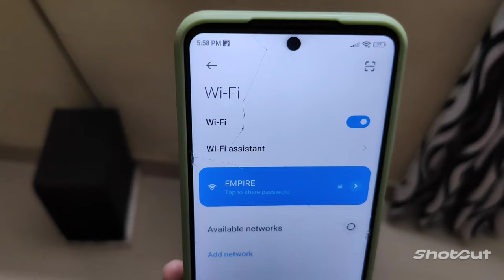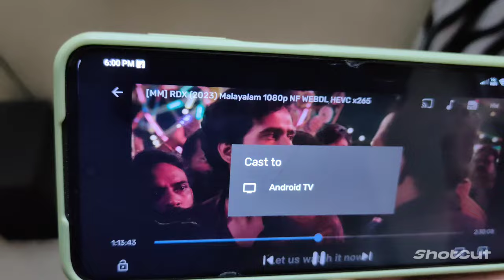Android TV യിൽ Chromecast to mobile connect ചെയ്തു എങ്ങനെ videos കാണാം !!!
How to connect mobile to Android tv
mobile connect Android tv
Chromecast not working
cast Mobile to tv
video share tv